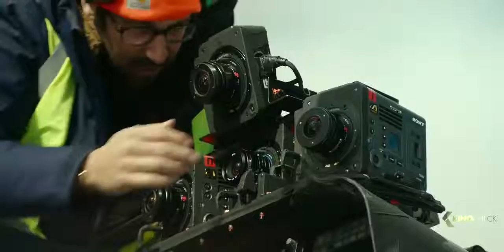TOP GUN 2: Maverick - 7 Minutes Trailers & Adrenaline-high Scenes (2020)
maverick topgun2 #2020 movie Hollywood trailer of the most anticipated action movie!